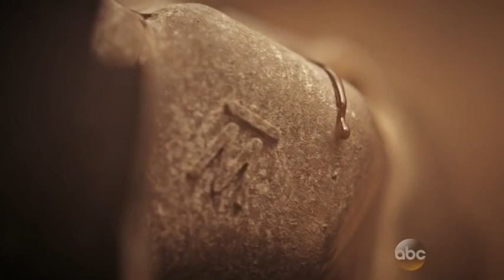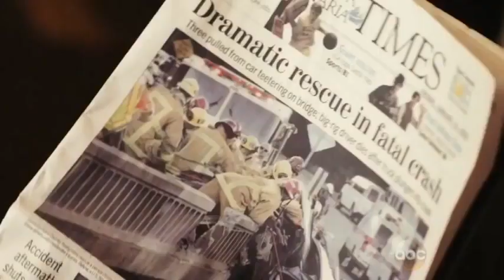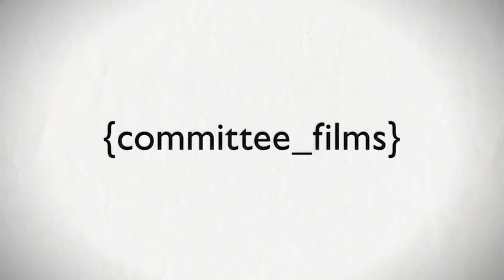20 20 In an Instant Hanging In The Balance